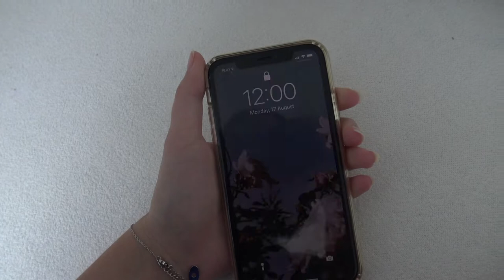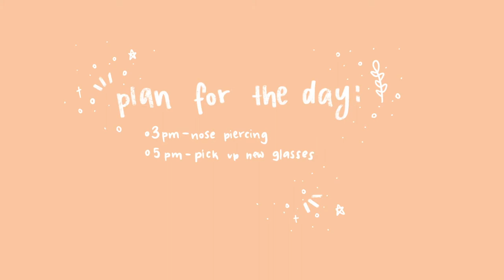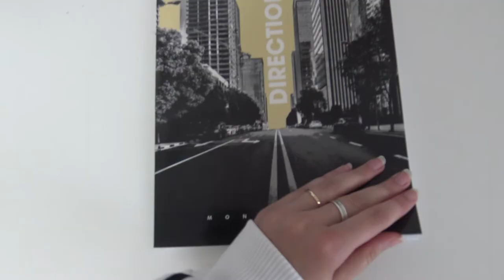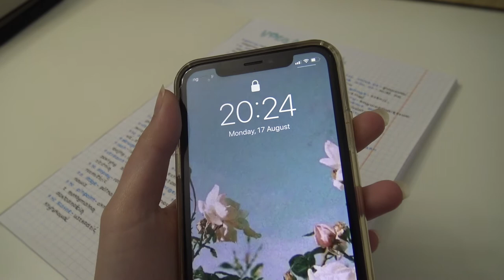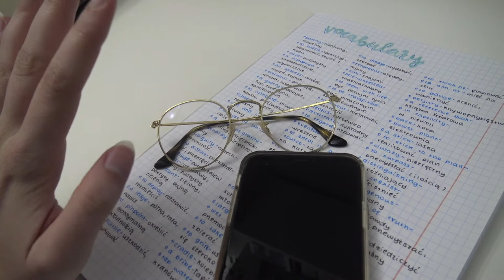productive summer vlog | getting new glasses & a nose piercing | emmie studies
hello everyone
today I'm taking you along on a pretty busy day during my summer holidays. I hope you'll like this video